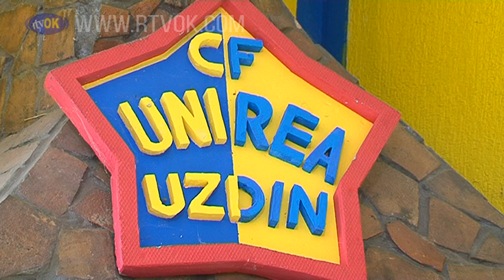Portret Jove Lupuleskua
Svake godine Sportski savez opštine Kovačica nagradjuje peharima, plaketama i medaljama najuspešnije sportiste koji često iz senke ali izražajno i upečatljivo pomažu sportistima. Jedan od njih je Uzdinac Jovo Lupulesku.